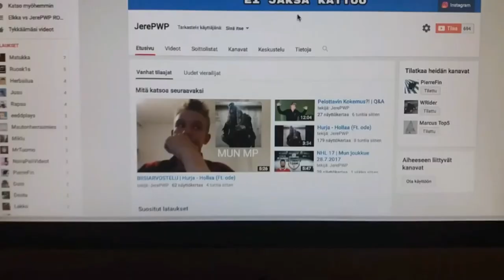MEGAFORCE HAASTE!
Toivottavasti pidit. Muista tykätä ja tilata jos et oo tehny vielä niin. Ootte parhaita ja oon kiitollinen vieläkin 700 tilaajasta, mutta en tarkota sitä millään narsistisella tavalla niin chillaa.

Etitkö mun someja?
Ne näkyy mun videon lopussa.